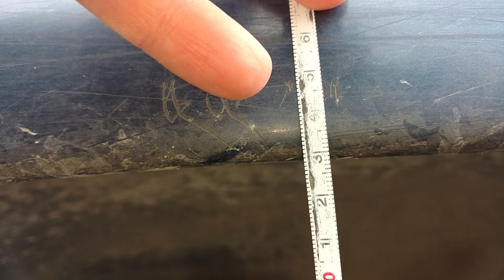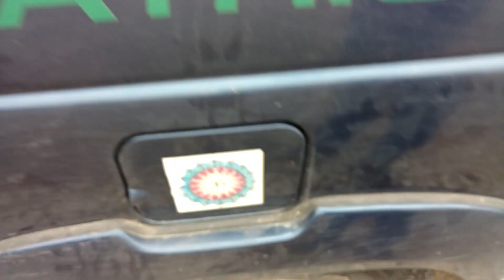Пдддддддд подушки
Где цепляет сколько выходит 31см всего